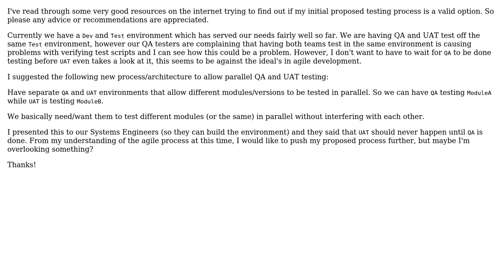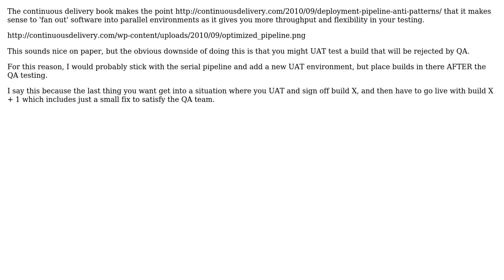Software Engineering: Parallel Testing options in Agile Development? (2 Solutions!!)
Software Engineering: Parallel Testing options in Agile Development?

With thanks & praise to God, and with thanks to the many people who have made this project possible! | Content (except music & images) licensed under CC BY-SA | Music | Images & others | With thanks to user MisterIsaak user KeithS user Benjamin Wootton and the Stack Exchange Network Trademarks are property of their respective owners. You are responsible for your own actions.